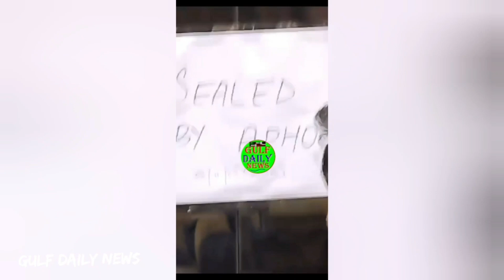Saudi Urdu news||pakistani arrest || today Saudia news||Weather||pakistan consulate||Gulf daily News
Saudi news
Saudi news today.
gulf news
arab news
iran news hindi
saudi news

saudia news
saudi news
siratemustaqeemsaudinews
saudianewstoday
saudisxpatriatenews
Saudi news
gulf news
gulf news
bbc news
saudi urdu
Weather
Rain
Weather forecasting
saudi weather
saudi arabic
arabinfo24
saudi airport
saudi weather